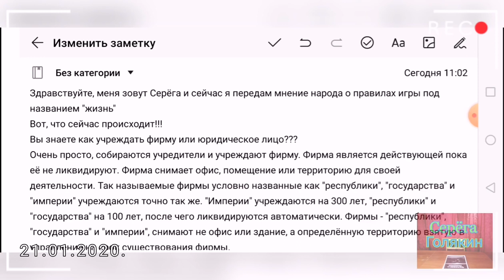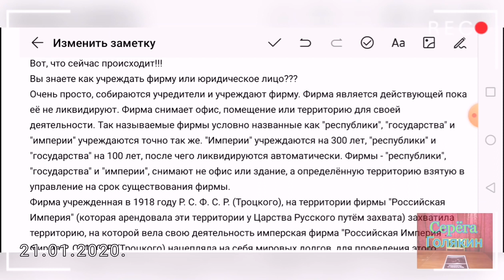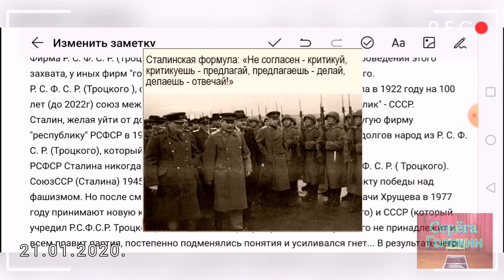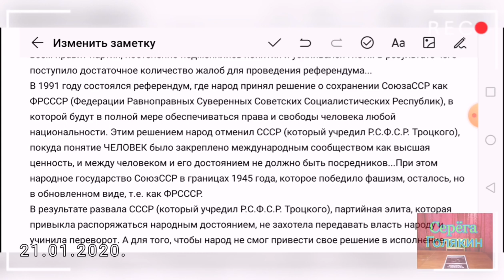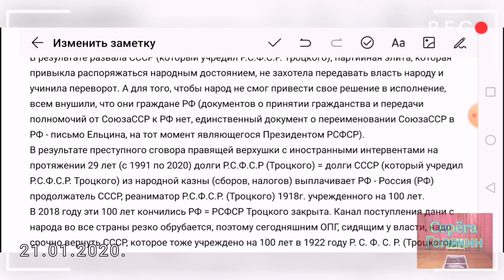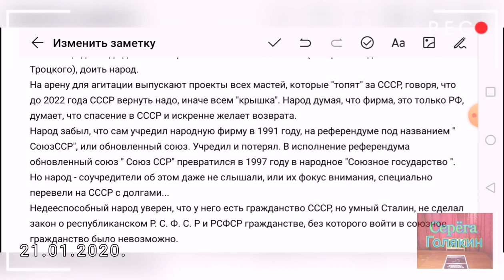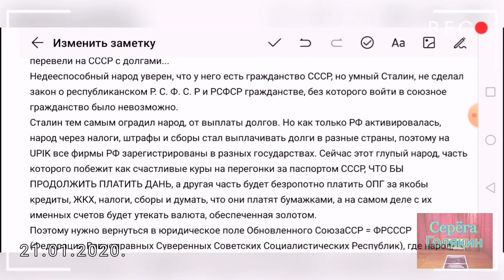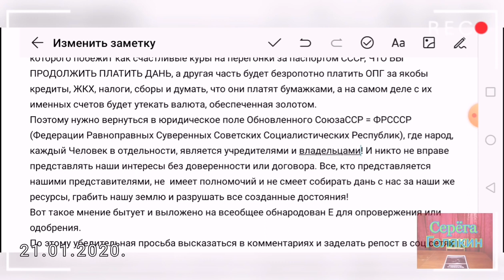К чему вся эта игра в РСФСР_СССР_РФ?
Немного диванной аналитики )
Межконтинентальные напёрсточники хорошо знают своё дело. Поэтому когда народ прозревает, их очередная игра заканчивается и они просто переодеваются в марксизм, ленинизм, капитализм, коммунизм, социализм, царизм или ещё какой дарвинизм, создавая иллюзию перемен, но суть остаётся прежней: паразитизм, феодализм, деспотизм.
Совсем другое дело, когда народ сам учреждает государство и тогда становится полноправным хозяином и разпорядителем всего что есть в стране, а не какие-то опекуны. Так было на референдуме 1991-го, и в этом главное отличие ФРСССР от всех последних известных фирм "Российская империя" Романова-Гольштейна, "СССР" Керенского-Кирбица, "Р.С.Ф.С.Р." Троцкого-Бронштейна, "РФ" Баруха Эльцина.
Поскольку в истории СССР было несколько совершенно разных периодов, оголтелая пропаганда ЗА или ПРОТИВ "СССР" не имеет никакого смысла. Старый "СССР" нужен как фирма всё тем же опекунам, чтоб не потерять контроль над ресурсами. Вот на это и работают в меру своего непонимания всякие Тараскины, Барышевы, Реуновы, Мещеряковы, Хабаровы и иже с ними, всегда делая акцент на "гражданах СССР". Но гражданин по смыслу слова это горожанин, платящий дань - подданный определённой фирмы-государства. Так что после референдума мы уже не граждане фирмы "СССР", а учредители ФРСССР, а это две большие разницы!